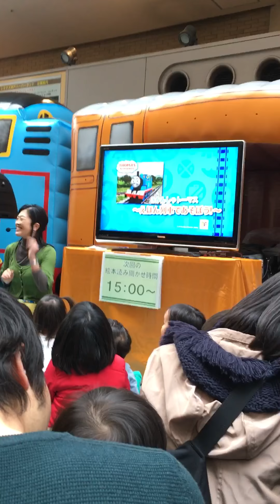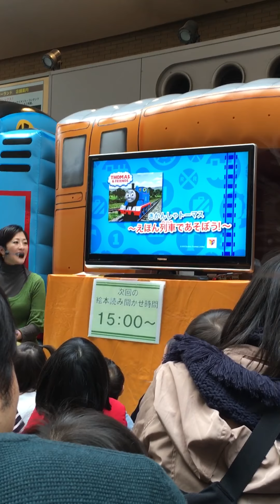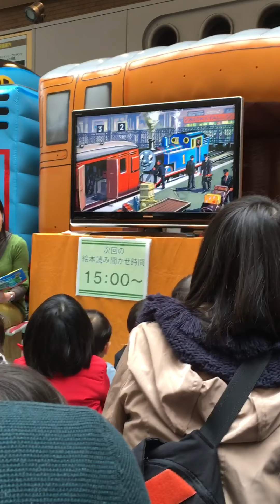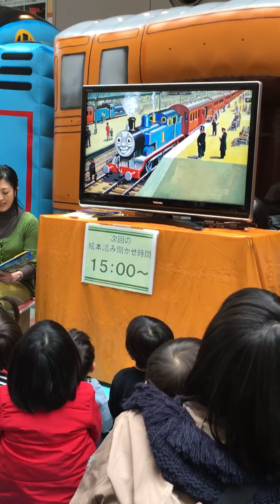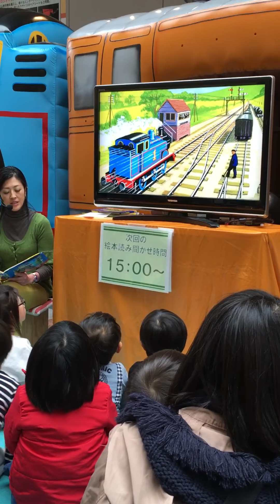読み聞かせ 絵本 機関車トーマス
読み聞かせ❗️トーマス絵本でゴー❗️